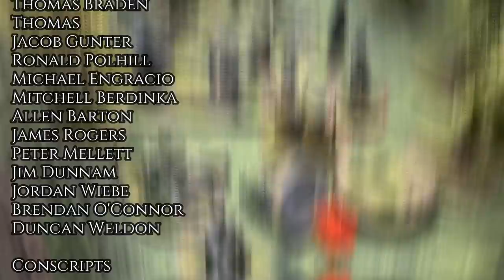Tabletop CP: Chain of Command Smolensk 1941 PSC- Game 4 German Attack at Suetovo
The 7th Panzer division strikes the Soviet supply depot at Suetovo in an attempt to close the kessel.